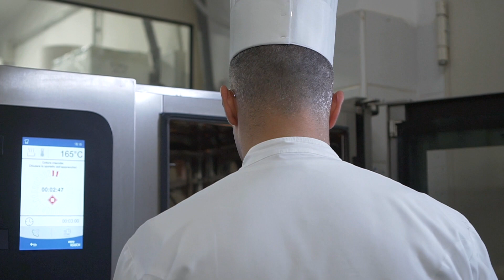Preparazione Girella - Hotel Cormoran